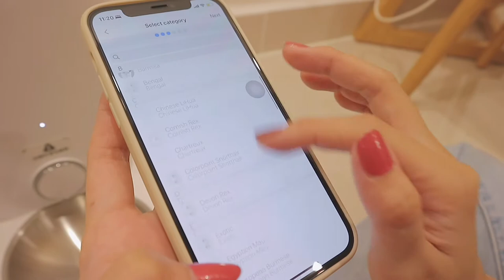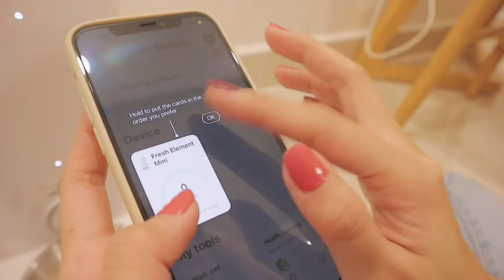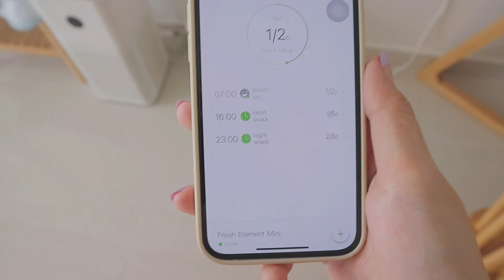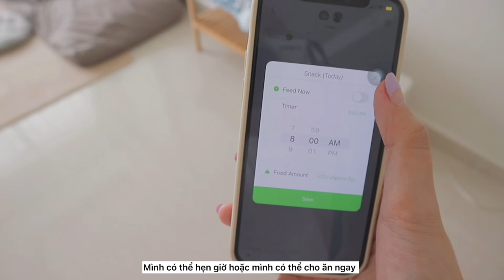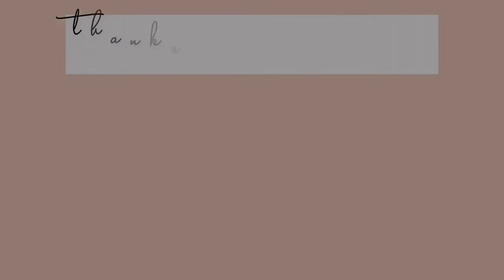unbox & review máy cho mèo ăn tự động | petkit fresh element mini 3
Hy vọng các bạn đã có kì nghỉ lễ ngắn vui vẻ. Hôm nay hãy cùng mình đập hộp và review về em máy cho mèo ăn tự động petkit fresh element mini 3 này xem em ý có gì hay ho nhen ;)

🤍 máy cho mèo ăn tự động petkit fresh element mini 3

camera: canon m10
edit: vllo + capcut